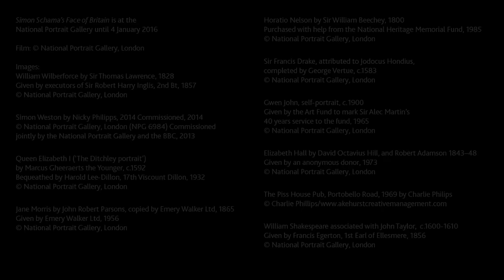Simon Schama's Face of Britain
Historian Simon Schama has joined with the National Portrait Gallery curators to take a fresh look at the Collection and present a cross-period exploration of the history of Britain through portraiture.

Focusing on the themes of Power, Love, Fame, Self and People, he asks what makes a successful portrait and what this tells us about the individual and collective psyche of the time.

Developed in partnership with the BBC, Simon Schama’s Face of Britain coincides with the broadcast of a five-part series on BBC2 (from 30 September 2015) and the publication of an accompanying book by Viking/Penguin Random House.